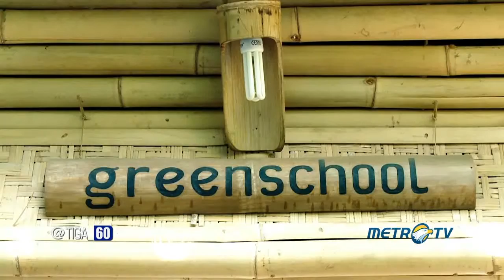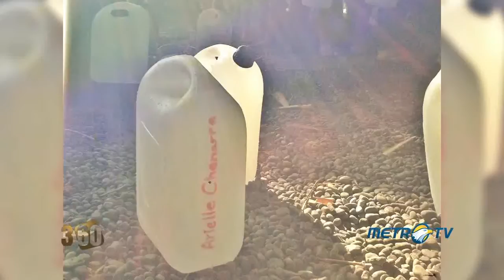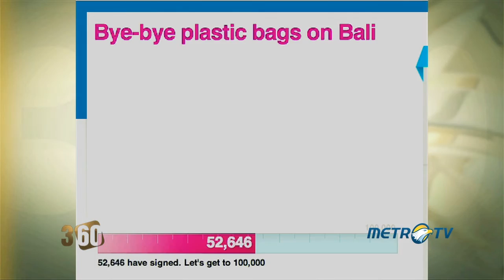360 Metro TV eps "Green School Bali" -english version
The greenest school on earth!! Really enjoyed my time here. I wish there will be more schools like this. So more people will realize that "real" education on how living in harmony with nature is very essential and urgent!